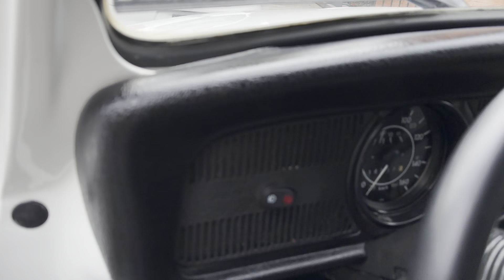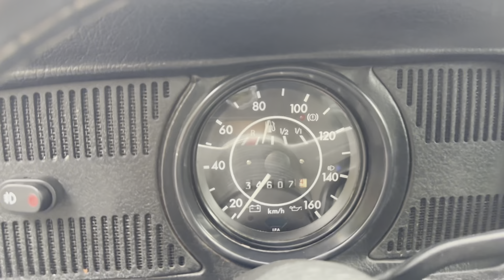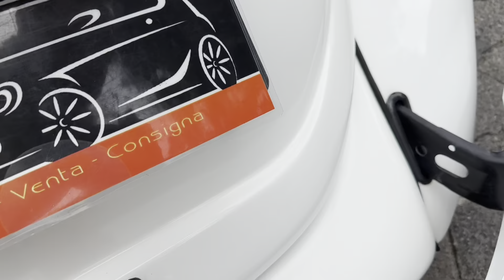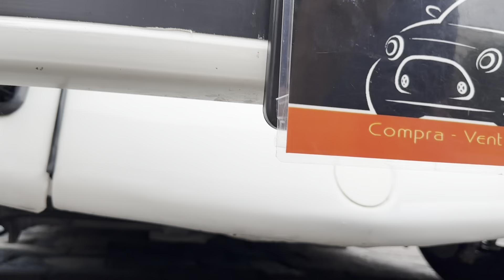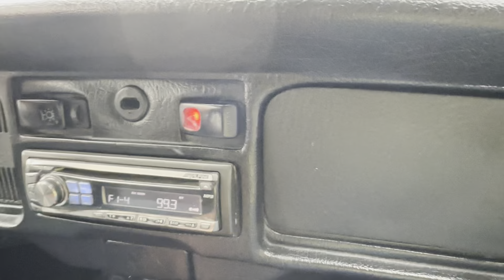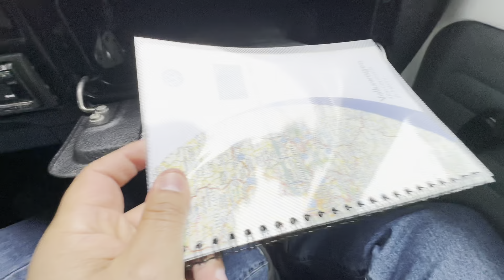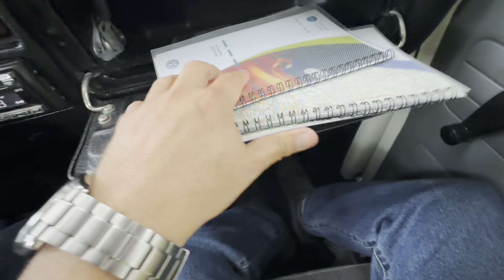VW Sedán 1999 Confort ¡Personalizado perfecto! 👌🏼 de venta en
VW Sedan 1999 Confort ¡Personalizado perfecto ! 👌🏼

+Rines Gasborner
+Vidrios tintex originales
+Mangos desfasados para rebajar altura, sin perder confort en suspensión y manejo .
+Volante Nardi forrado en piel
+Autoradio Alpine se época
+Bocinas 6x9 Kenwood
+Faros antiniebla con interruptor con testigo
+Tapates de equipo originales
+Calaveras y cuartos blancos
+Esterilla nueva
+Llantas 185/55/15

Factura original VW
Tenencias pagadas
Verificación 1

🔧Servicio y frenos realizados recientemente .

¡Listo para disfrutarlo! 🏁

Para información del auto con gusto estamos a sus órdenes en  teléfonos:

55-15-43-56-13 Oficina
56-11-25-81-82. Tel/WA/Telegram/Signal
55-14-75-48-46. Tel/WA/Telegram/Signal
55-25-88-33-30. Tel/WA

Dirección:

Calz. General Anaya #250. Col. San Diego Churubusco, Coyoacán, CDMX, 04120 (Pared azul con portón verde)

*HORARIO DE ATENCION* LUNES A SÁBADO 10AM A 5:30PM.